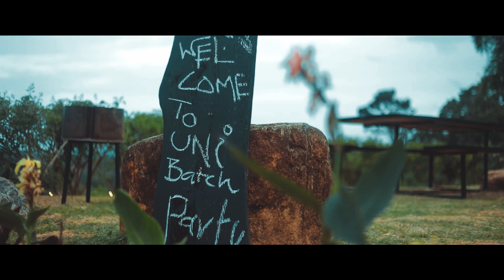ISSARA DAWASAKA(ඉස්සර දවසක)_Gayashan Weerawansha_Official Music Video 2019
Artist - Gayashan Weerawansha
Melody & Music - Harsha Weerasinghe
Lyrics - Madushi Wijeratna
Mixed and Mastered by Harsha Weerasinghe

Directed by Ishara Welagedara & Suminda Gallage
DOP - Charuka Priyankara
Drone - Nipuna Sankalana
Photography - Gihan Maduwantha
Editor / Colorist - Hasitha Jayasanka
HMUA - Hashara Kodithuwakku

Special Thanks to my Mother, Minoshi & Kumuduni for always supporting me to follow my passion